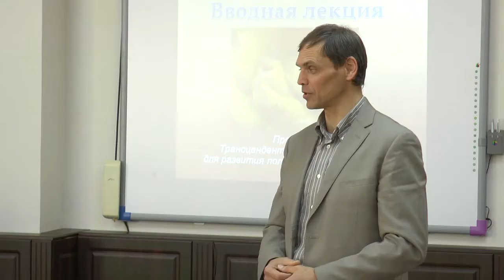KorostenTV_13-12-19_Психологічна допомога ветеранам АТО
7 грудня, в конференц-залі міського Палацу культури була проведена презентація Фонду Девіда Лінча на тему подолання посттравматичного стресового стану для ветеранів АТО, які проживають в місті Коростені та в містах Житомирської області.